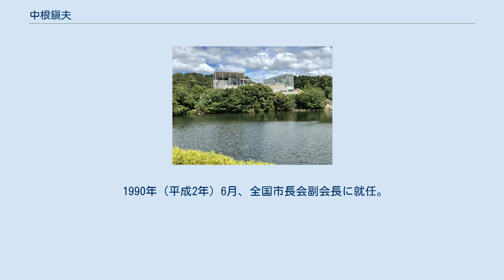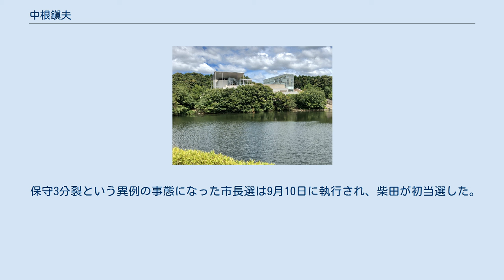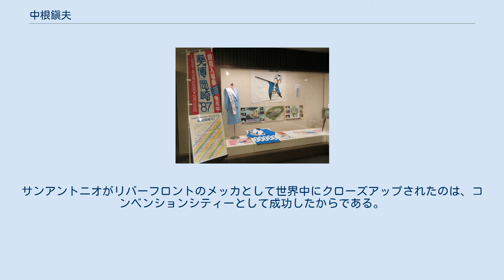中根鎭夫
中根 鎭夫（なかね しずお、1925年4月5日 - 2018年1月3日）は、日本の政治家。
岡崎市長（5期）、愛知県議会議員（2期）、岡崎市議会議員（4期）、岩津町議会議員（1期）、東海市長会長、全国市長会副会長などを歴任した。
 中根が育った岡崎市奥殿町。
戦後はここで酪農などを行った。
 愛知県額田郡常磐村大字大柳（現・岡崎市大柳町）に元常磐村長の大山巌の長男として生まれた。
祖母の実家である奥殿村（現・岡崎市奥殿町）の中根八郎の養子となるも、8歳のときに養父を胃がんで亡くす。
奥殿尋常高等小学校（現・岡崎市立奥殿小学校）、岩津農商学校（現・愛知県立岩津高等学校）卒業。
愛知第二師範学校本科に入学するが、1944年（昭和19年）5月に特別甲種幹部候補生制度が導入されると、これに志願。
1945年（昭和20年）、千葉県松戸市にあった陸軍工兵学校に入学した。
 この間、学徒動員で幸田町の大日本兵器に3、4か月かり出される。
ここで修得した旋盤、フライス盤などの機械作業が、のちに取り組んだ鉄工場経営の基礎となったという。
 終戦により帰郷。
愛知第二師範学校に復学するも中途で退学し、養豚、養鶏、酪農などを始めた。
結婚して一時は17、8頭の乳牛を飼育しながら牛乳配達までした。
当時、搾乳機はまだなく、午前3時に起きて湯を沸かし、牛の乳房を温めしぼり出し、出荷と配達を手分けして行った。
妻が過労で倒れたことをきっかけに全家畜を手放し、和紡糸製造業に転業。
美合町の会社に勤務しながら反毛業を営んだり、母校の岩津農商学校の助手を務めたりもした。
最終的に鉄工業に転じた。
 1951年（昭和26年）、岩津町議会議員に初当選。
市町合併委員として市政の研究を行い、岩津町が1955年（昭和30年）2月1日に岡崎市に編入されるまで、町議を1期務めた。
 1959年（昭和34年）4月、岡崎市議会議員選挙に立候補し初当選した。
 1959年（昭和34年）4月、岡崎市議会議員に初当選。
1965年（昭和40年）、トヨタ自動車のパイプ加工下請と川本製作所の機械加工下請を業務とする三愛工業株式会社を創立した。
市議時代は中垣國男派に属した。
 1971年（昭和46年）4月25日に行われた岡崎市長選は、4選を目指す中垣派の太田光二市長、浦野幸男派の前県議の内田喜久、元国会議員秘書の原嶋亮二の保守三つどもえの選挙となり、内田が初当選した。
同年4月30日には市議選も行われ、中根は4期目の当選を果たす。
 市長選の結果を受け、保守系会派が2つに分裂するのは必至と見られたが、34人の保守系議員は5月の臨時会を前に大同団結し、新会派「新政会」を結成した。
ところがその後、内田市長につらなる浦野系、中野四郎系の議員20人が親睦団体として「新政同志会」をつくり主流派を形成。
残りの14人は「中垣代議士後援会市議団」を名乗り分派活動に入った。
そして同年7月17日、反主流派はついに新政会を脱退し、新たに第二勢力の「中政会」を結成した。
会長には中根が就任した。
 1973年（昭和48年）7月10日、「新政会」と「中政会」は合併協議を行い、同年9月、両者は新会派「自民クラブ」を結成した。
 1975年（昭和50年）4月の愛知県議会議員選挙の岡崎市選挙区（定数4）において、自民党は現職の近藤春次のほか、中根、柴田尚道、藤田芳郎の3市議に公認を出した。
浅岡齋の後継として立候補した中根は得票数4位で初当選した。
 1976年（昭和51年）の第34回衆議院議員総選挙に中垣國男の地盤を継いだ稲垣実男が立候補した折は、岡崎・額田地区稲垣後援会会長として稲垣を支援した。
 1979年（昭和54年）、再選。
 中野四郎と岡崎市長の内田喜久が決裂した1980年（昭和55年）1月頃、中野は、中根と柴田尚道の両県議を額田町（現・岡崎市中金町）の料理屋に呼び出し、中根に向かって「君が市長をやれ」と言い放った。
このときに中根が次期市長を射止める布石は打たれた。
同年6月22日、第36回衆議院議員総選挙が行われる。
6月27日、内田は総選挙にからむ公職選挙法違反容疑で逮捕され、6月30日に辞職した。
 社会党・公明党・民社党はただちに市長選の統一候補の人選に入った。
市議会6月定例会が閉会した7月12日、社会党の八田清市議は3党を代表して前助役の大郷恒...